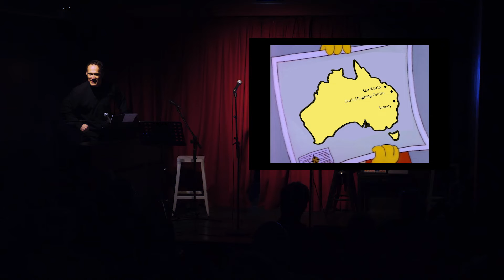"Monorail!" - Innes Lloyd: 31 Years of the Simpsons in Australia (2022)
Footage care of Nick Hill Productions